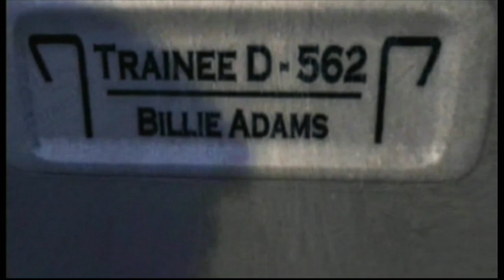Deus Ex: Invisible War - Xbox - Trailer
A 2003 trailer included in the Xbox Exhibition Disc 4 for Ion Storm's Deus Ex follow-up Invisible War published by Eidos.